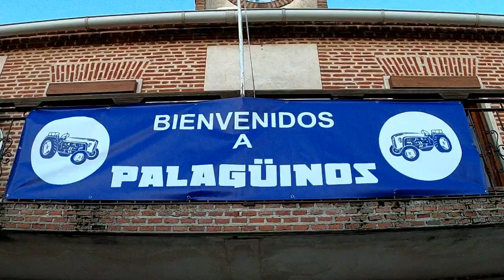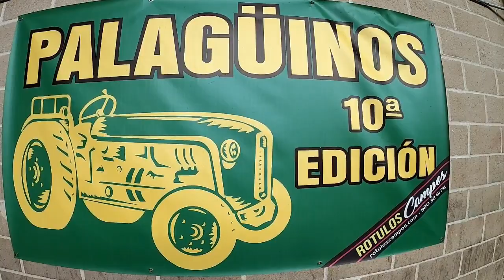Nuevos Agricultores En Palagüinos 2023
Nuevos Agricultores y Ganaderos En La Concentración Palagüinos 2023 De Palacios De Goda - Ávila.